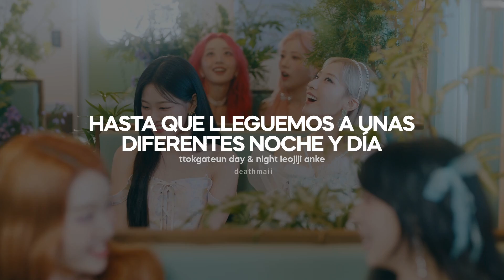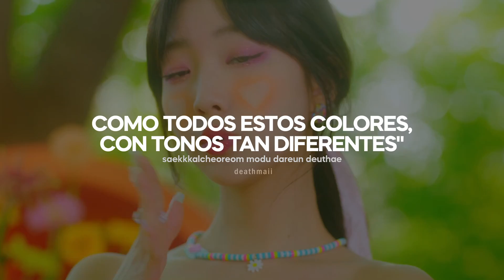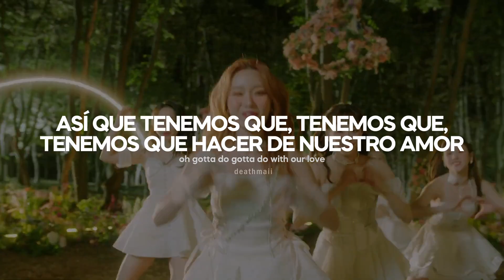FLIP THAT! - LOONA - Sub Español (Lyrics + Rom)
Jeon Heejin, Kim Hyunjin, Chuu, HaSeul, Olivia Hye, Kim Lip, ViVi, Choerry, Go Won, Yves, Yeojin y Jinsoul
flip that loona color coded